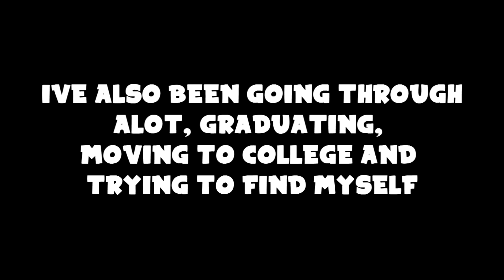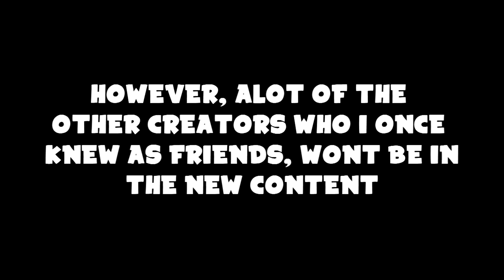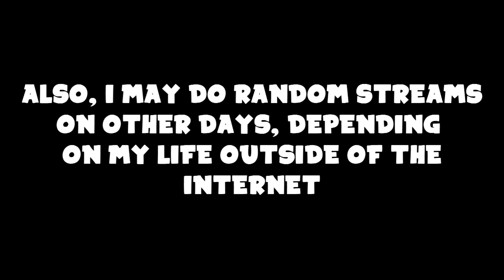I Have a Big Anouncement!